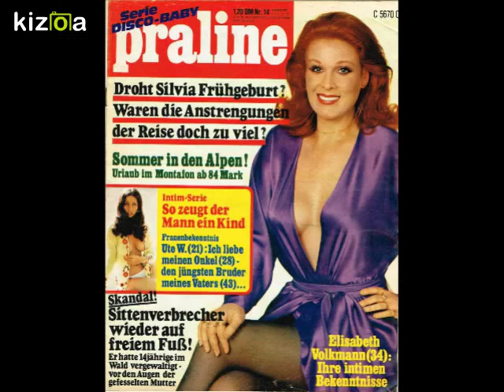Elisabeth Volkmann (Fotoshow)